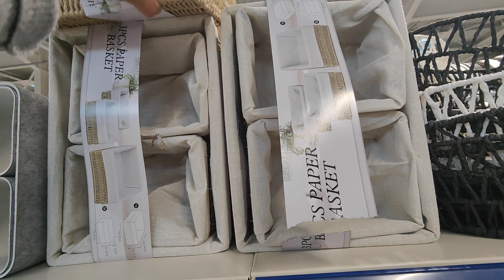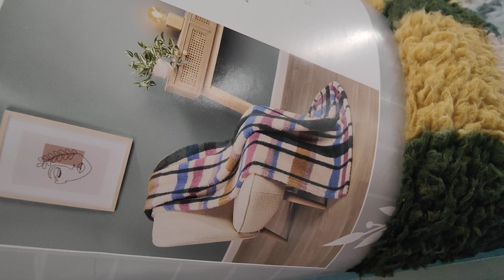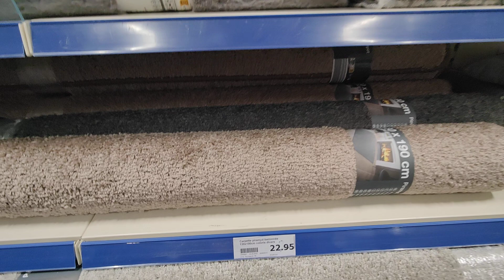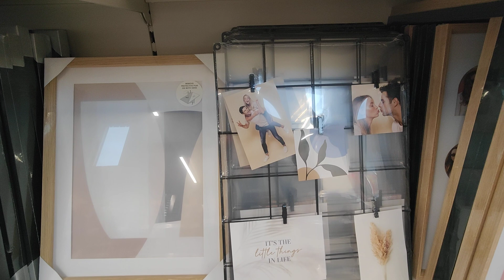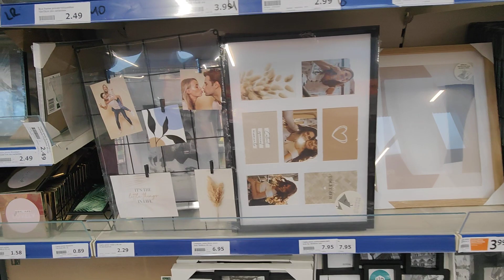ACTION ARRIVAGE MAISON 3 OCTOBRE 23